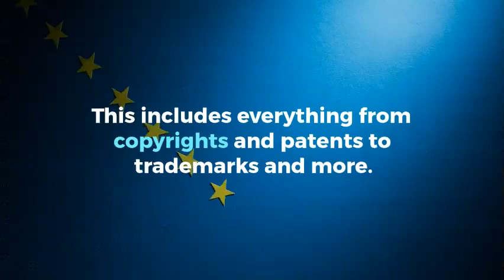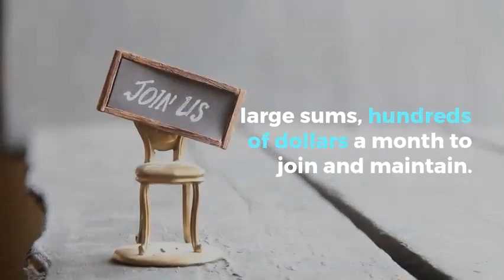5 Unexpected Divorce Assets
People fight over just about everything in a divorce, from houses and cars down to boxes full of cookie cutters.

Everyone thinks of bank accounts, vacation homes, stocks, bonds, retirement annuities, and the like.

These are the common and obvious assets. But they’re not the only ones. Check out this list of five unexpected divorce assets.